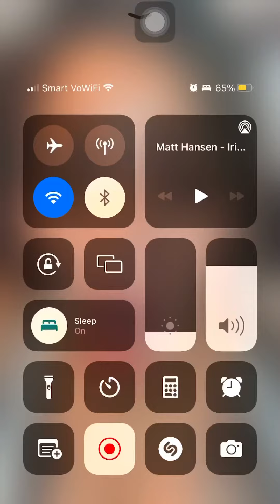Madam Inutz : Papaipit ka ba LT